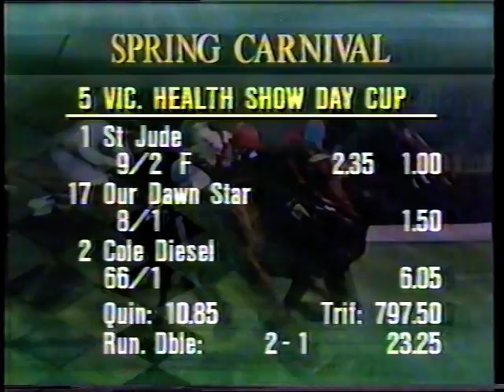Thu 26 Sept 1991